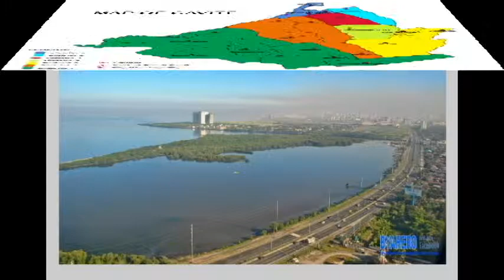Cavite City B"a"y Area - Place To Visit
Tourist Destination in The Philippines,The Historic "Cavite City" located between two bays,Canacao and Bacoor featuring the song "Balong Malalim" by Pinoy Rock Icon "Juan Dela Cruz Band".